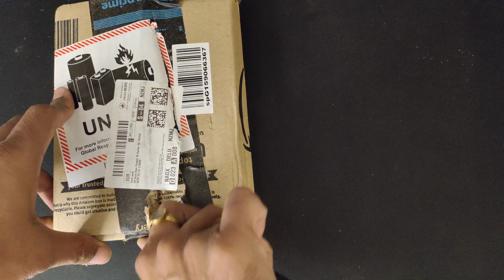finally I got the replacement order | unboxing Amazon basics magnetic wireless power bank for iphone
importan key

will check the Magnetic strength of this power bank

click the link if you want to buy this power bank